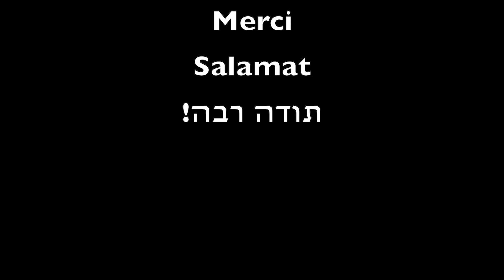GYEE English X Mentaiko Itto || Gate of Pact Summon Priapus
Meet Priapus, your virtual bestie designed specifically by Mentaiko Itto!  This video outlines the gate of pact summon for Priapus, with a bonus of storytime with Priapus, and trying Priapus out for battle.

Music by:  NEFFEX & RYYZN (played in sequential order)
- Get Out of My Way
- Back One Day
- Vanilla
- Manifest It
- Losing My Mind
- Overthinking
- Anxiety